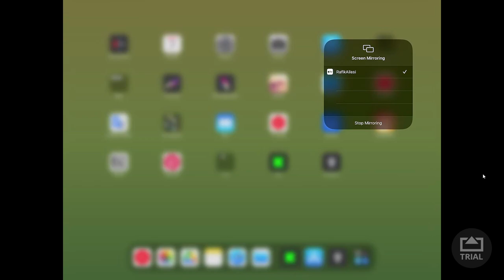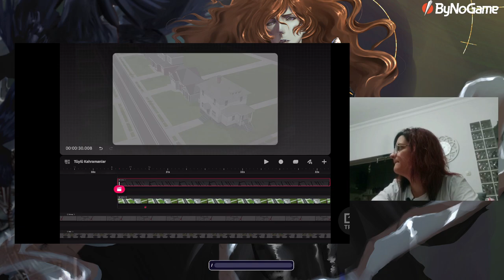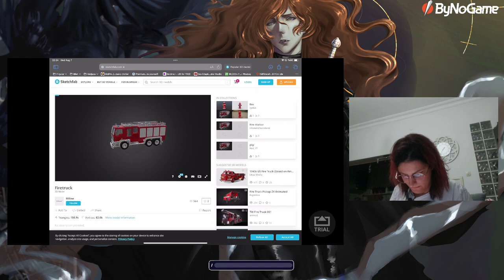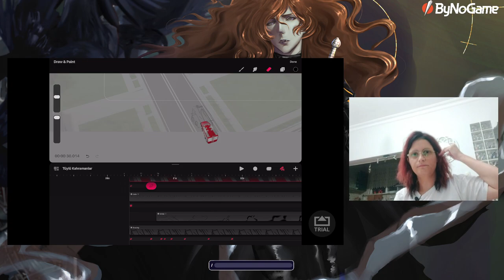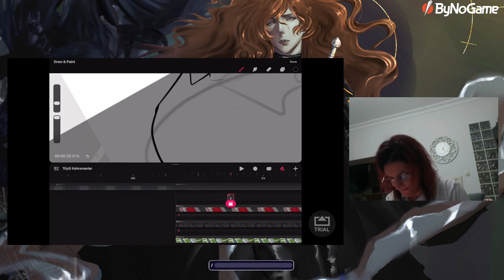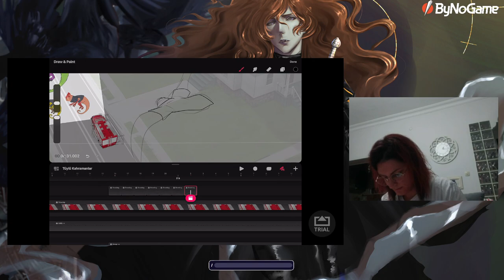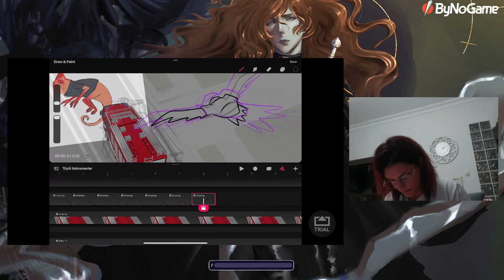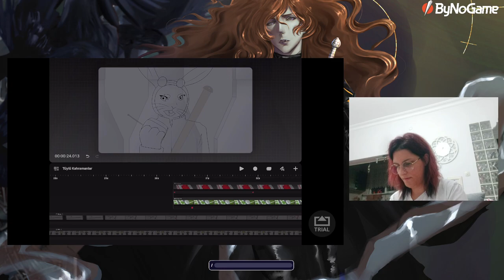Sıla İş-Güç Yayınında Boş Yapıyor